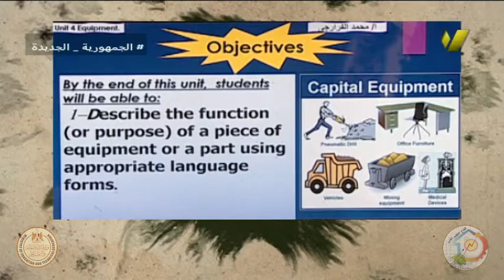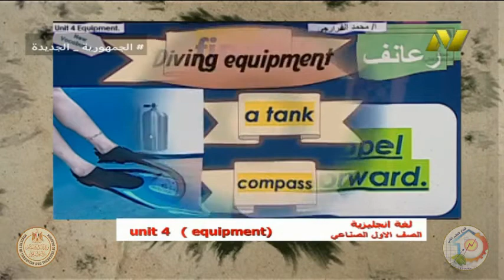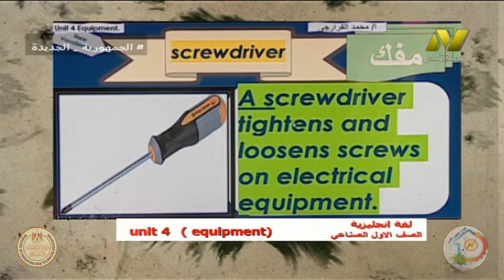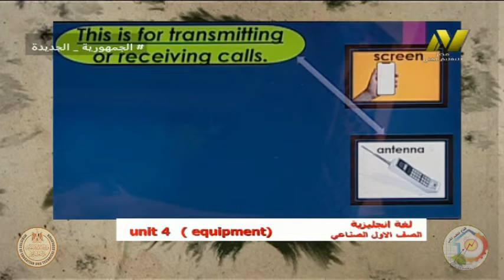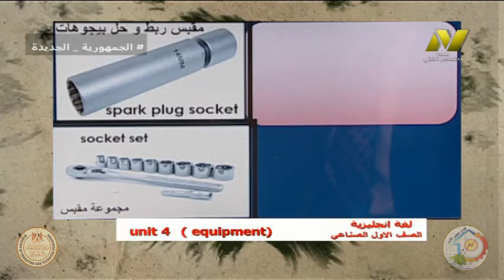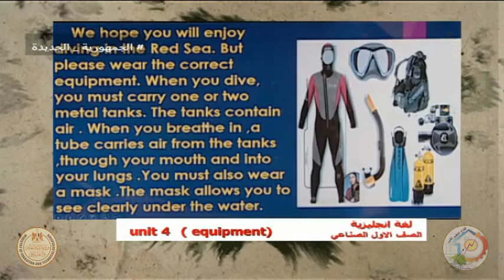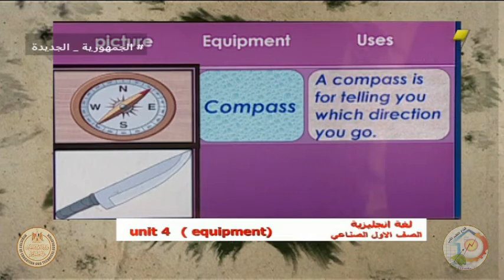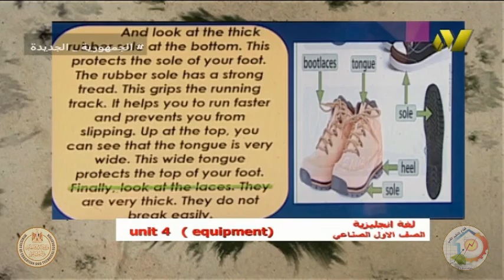الصف الاول صناعى - لغة انجليزية - الوحدة الرابعة - أ محمد الفرارجى